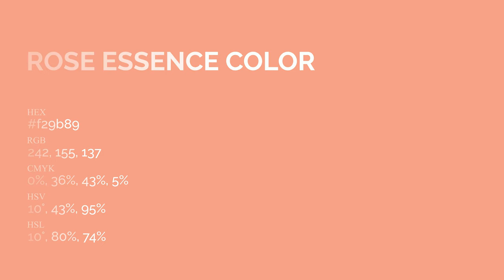Rose Essence color f29b89 hex Cool Red color f29b89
What color is Rose Essence ? f29b89 hex, Cool Red color f29b89

Hex f29b89 Color Code is also known as Rose Essence color